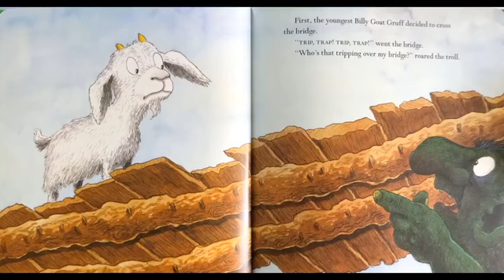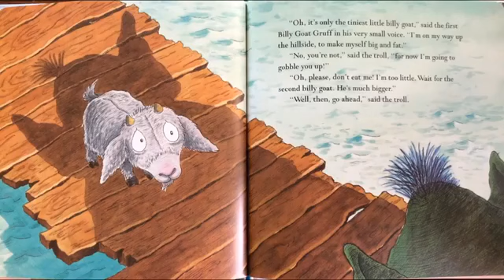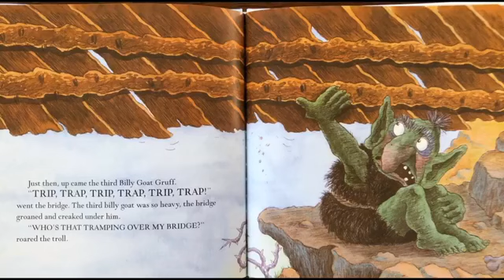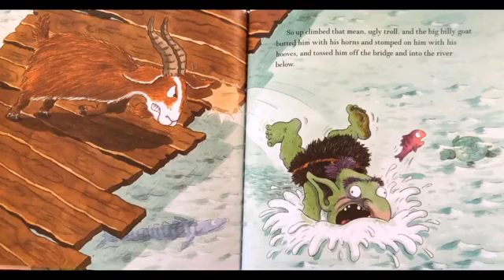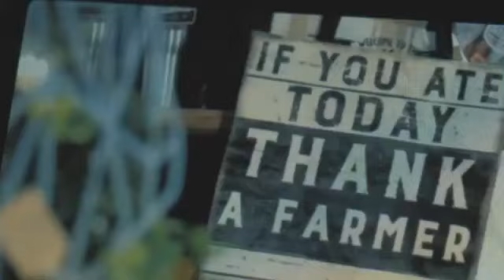"The Three Billy Goats Gruff" - Read by John Berry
Songs & Stories for Kids with John "Papa Berr" Berry
"The Three Billy Goats Gruff" by Peter Christen Asbjørnsen, Jørgen Moe